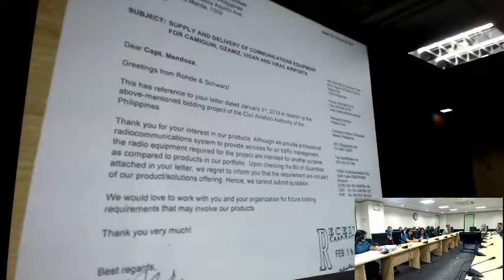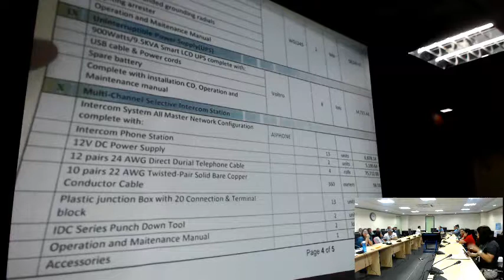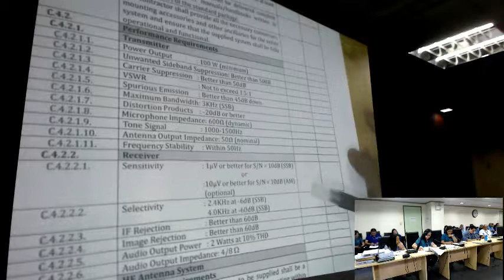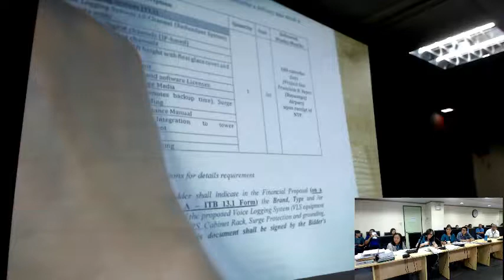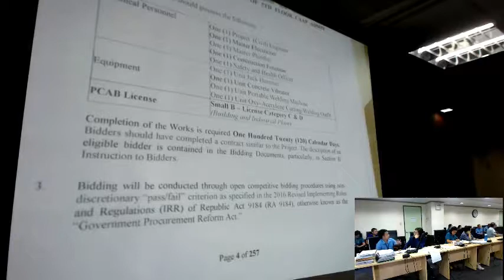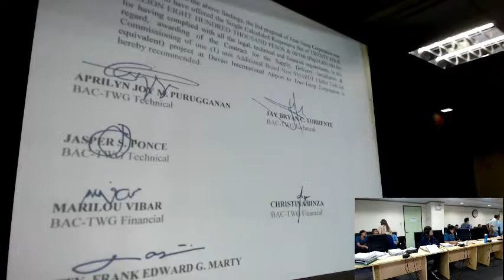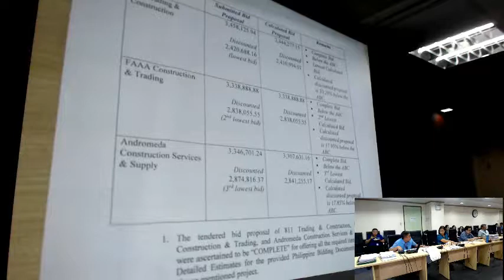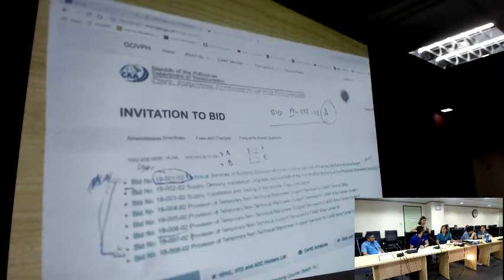CAAP BAC Meeting - February 14, 2019